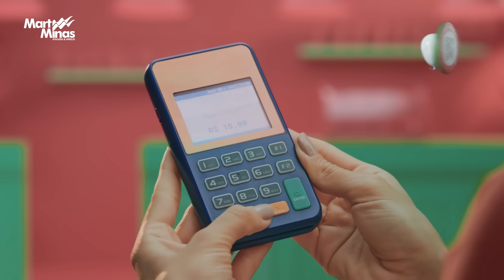Aniversário Mart Minas - Concorra a 20 carros e 2.000 vales-compra!!!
Chegou o Aniversário do Mart Minas! É isso mesmo!!! Em 2021 comemoramos 20 anos de muitas ofertas imbatíveis, mix variado com mais de 10 mil produtos de excelente qualidade e lojas amplas e arejadas em todas as regiões do estado de Minas Gerais e, tudo isso só foi possível graças a você, cliente, que está conosco e acredita em nosso trabalho.

Então, para comemorar, preparamos uma campanha de aniversário imperdível, com sorteio de 20 carros e 2.000 vales-compra. Para participar, é bem fácil: a cada R$ 150,00 em compras, digite seu CPF no caixa e cadastre-se no para receber uma chance de rodar a roleta virtual e concorrer ao vale-compra, além de receber um número da sorte para concorrer a um carro 0KM.

Os valores das compras identificadas com o CPF são acumulativos, ou seja, se sua compra for menor que R$ 149,99, se inscreva no site e quando completar o valor de R$ 150,00 em suas próximas compras, você estará elegível a rodar a roleta do vale-compra e receber um número da sorte para o sorteio do carro pela loteria federal, bastando informar seu CPF no caixa da loja.

Não vai perder, não é? Participe!

Imagens meramente ilustrativas.
Certificado de Autorização SECAP/ME Nº 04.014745/2021 e SECAP/ME Nº 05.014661/2021.

Campanha válida de 01/09/2021 a 17/10/2021.

Mart Minas, o maior e mais completo atacado e varejo de Minas Gerais.